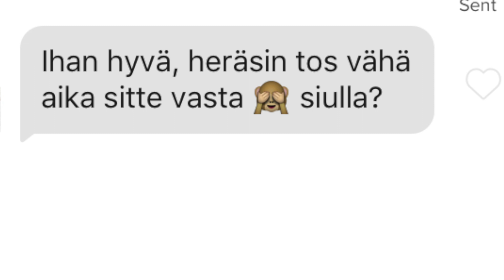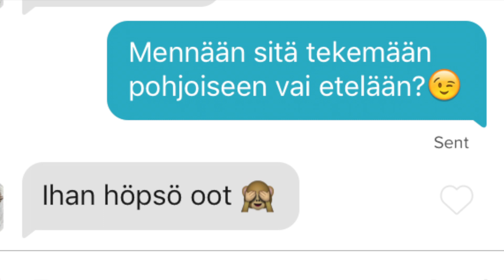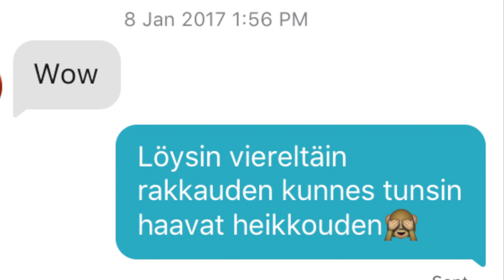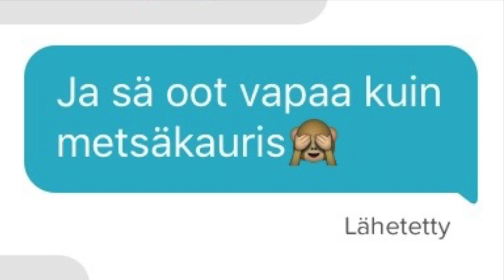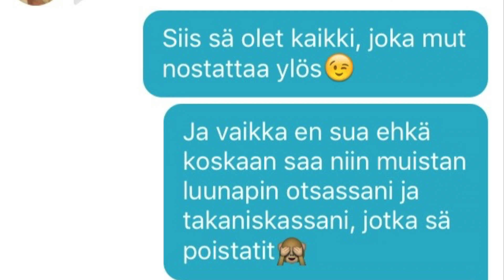LYRIC PRANK TINDERISSÄ #3 | MULLA ON PIENI?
Tää on niin tätä ku ei ajatella yhtään ja lähetään toteuttaa vaan. Isketään tyttöjä Tinderissä jälleen kerran biisien lyriikoiden mukaan ja yritetään saada tytöt lämpenemään. Elikkä laitoin tällä kertaa kolmelle eri tytölle viestiä tinderissä ensiksi Pete Parkkosen: Kohta sataa, seuraavaksi Antti Tuiskun: Tyhjä huone ja viimeisenä vielä Valovuoden: Aurinkokuningatar Videossa näätte, miten niihin vastattiin. Huhhu aika villiä näitten Lyric Pränkkien tekeminen :D Tällä kertaa onni ei oikeen ollu mun puolella ja suurimmaksi osaksi tuli vaan p a niskaan! XD Mutta toivottavasti nautitte ees vähän tästä videosta, pitäisi olla edes vähän hauska :D

OSA 3 nyt tubessa!!

KIITOS KATSOMISESTA!

ELÄKÄÄ UNELMAA, ELÄKÄÄ HETKESSÄ JA HYMYILKÄÄ!

NÄHDÄÄN ENSI VIDEON PARISSA! :D